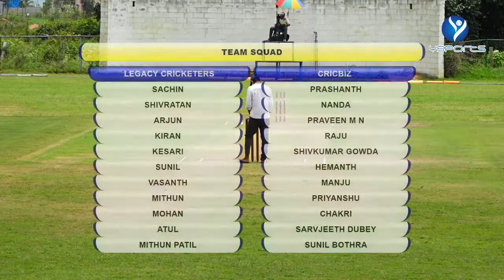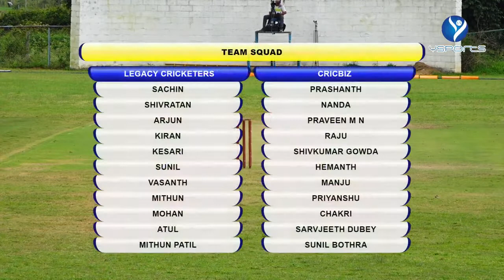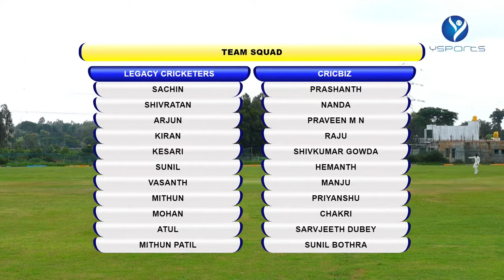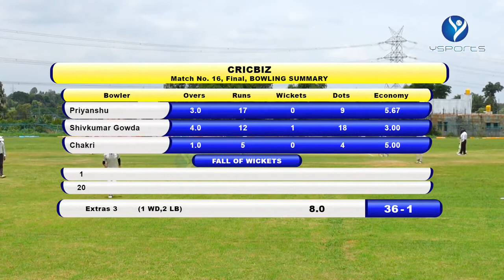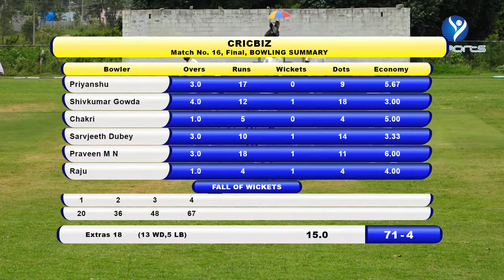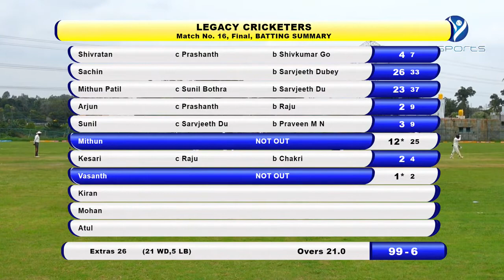CRIC BIZ VS LEGECY CRICKETERS FINAL MATCH PRO 30 2